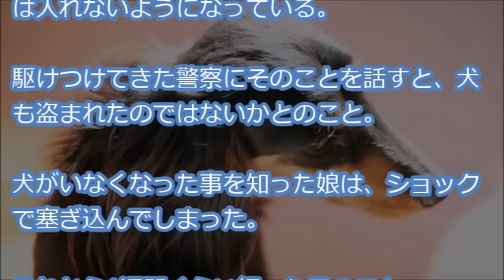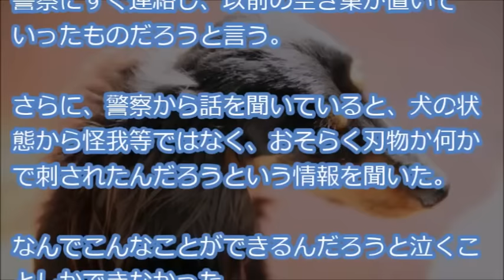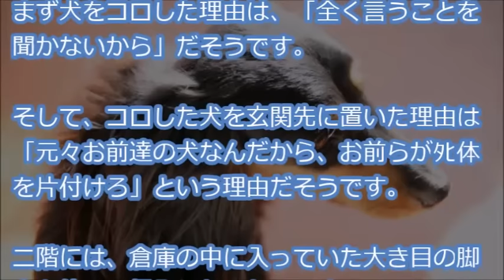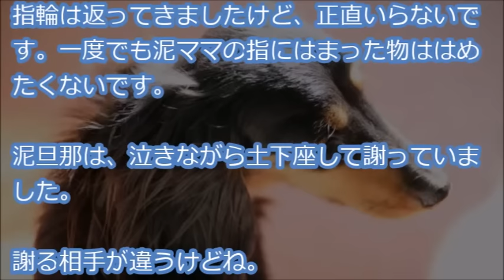【閲覧注意】クレママに犬を1匹クレクレされ、断った翌日に空き巣が入り、飼っていた犬まで不明に！数日後、玄関前にダンボールが放置され開けてみると→そこには・・・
概要
『事件が落ち着いたので投下
内容が重めなので、苦手な人はスルーしてください
また、慣れていないので分かりにくいところがあると思いますが、ご容赦下さい・・・』

【用語解説】
・ウト

赤ちゃん。

・k/K
警察